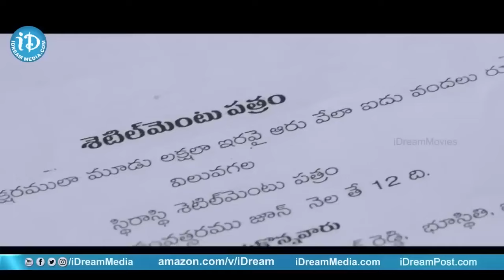Krishna Bhagavan & Prudhvi Raj Non Stop Comedy Scenes | Jayaprakash Reddy Comedy | iDream Kamareddy